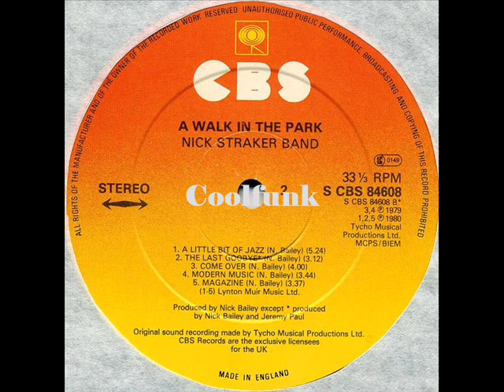Nick Straker Band - A Little Bit Of Jazz (Album Version 1980)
A Little Bit Of Jazz (1980)
From Album " A Walk In The Park "  1980
-- Credits
Artwork – Centrum Graphics
Bass Guitar – Tony Hibbert
Bass Guitar, Engineer – Peter Hammond*
Design – Nicolas Marchant*
Drums – Phil Towner
Drums, Percussion [Superb] – Fernando Bustamante (2)
Guitar – Dave McShera, Tony Mansfield
Guitar, Bass Guitar, Engineer – Andy Gierus
Lead Vocals, Keyboards, Backing Vocals [Some], Percussion [Some] – Nick Straker
Photography By – Robert Elsdale*